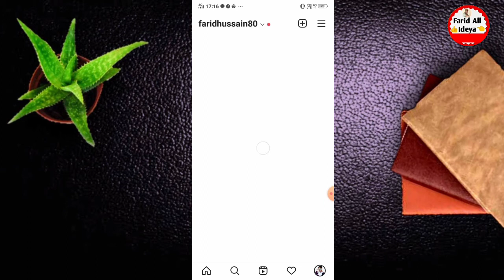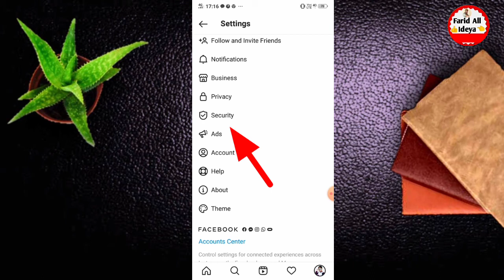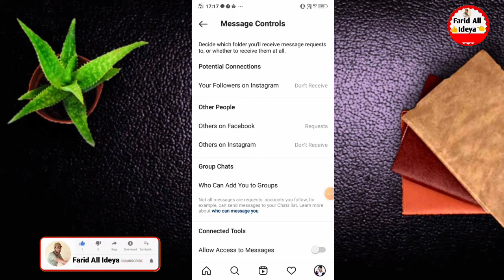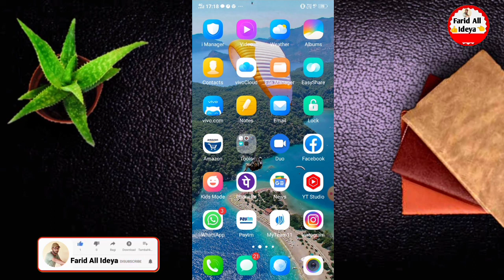Instagram Par Message Band Kaise Kare !! Instagram Message Request Kaise Band Karen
instagram me message band kaise kare friend aaj kis video mein aapko batane wala hun ki aap apne Instagram mein message band kaise karenge Instagram par message request Kaise band Karen friend kar aapko bhi Instagram par koi direct message kar deta hai To Aise mein aap apne Instagram par message ko off kar sakte hain Instagram direct message ko kaise band Karen aaj kis video mein aapko batane Wale Hain to hamare video ko pura last Tak Dekhte rahiye